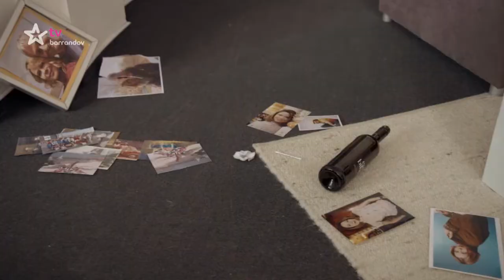Manželství po česku (2019/2)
Humor je kořením života a dvojnásob to platí pro manželství. Běžné manželské záležitosti, jak je známe každý z vlastního života, řeší naše manželské dvojice s humorem, nadhledem, vtipem a temperamentem. Manželství je pro ně koníčkem. Hádají se rádi a umí to dobře, protože trénují. Každý z nich má sice své mouchy a občas se u nich přežene bouřka, ale jsou rádi, že má jeden druhého a jinak si to ani nedovedou přestavit. I manželství může být zábavné a rozesmát nás